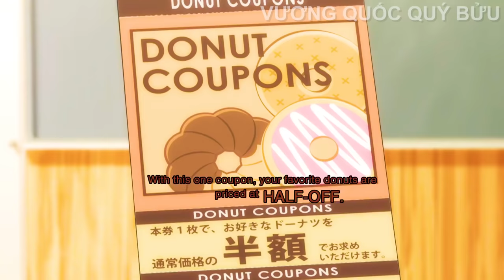THANH NIÊN SIÊU LƯỜI ĐI HỌC CŨNG BẮT THẰNG BẠN BẾ | REVIEW PHIM ANIME HAY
Tên Anime : Chuỗi Ngày Đờ Đẫn Của Tanaka
* VƯƠNG QUỐC QUÝ BỬU không sở hữu tất cả các tư liệu trong video mà tuân thủ luật bản quyền và sử dụng hợp lý luật Fair-Use
Tóm Tắt Anime | Review Phim Anime Hay

© VƯƠNG QUỐC QUÝ BỬU Youtube Partner